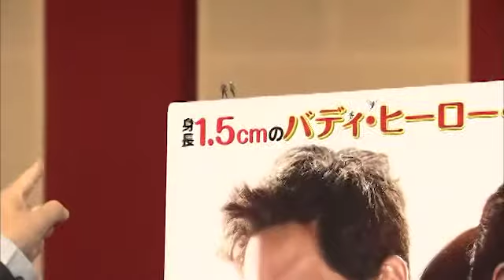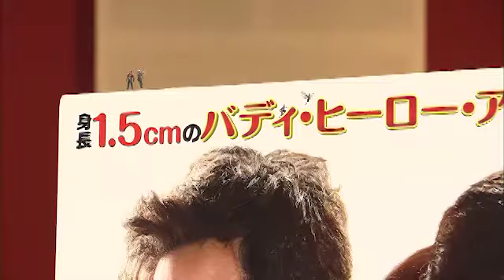宮川大輔『アントマン＆ワスプ』日本語吹替版初挑戦REPORT！